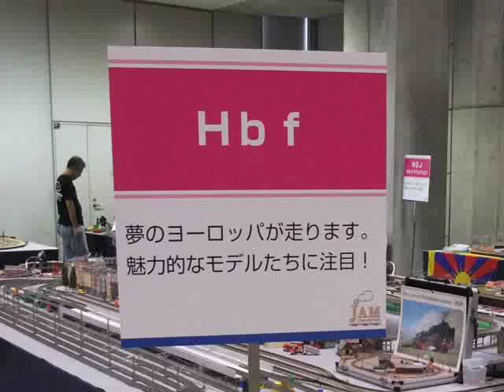Hbf in JAM 2010